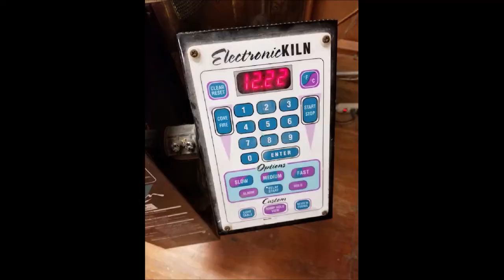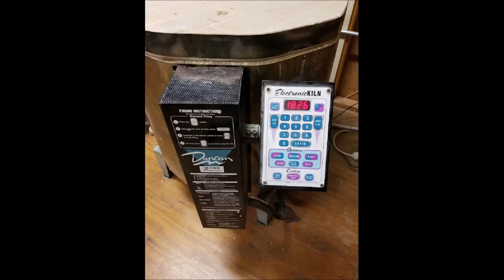Making a rabbit sculpture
In this video, I show my process of creating a rabbit sculpture, from handbuilding it, firing it, glazing it, and firing it again.